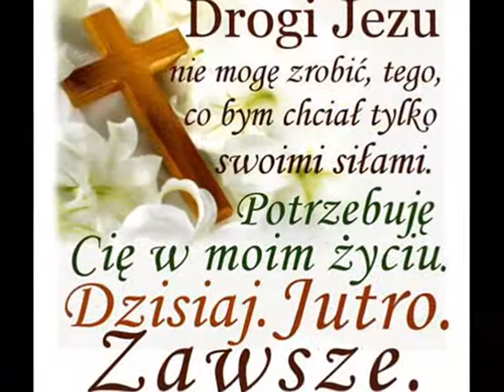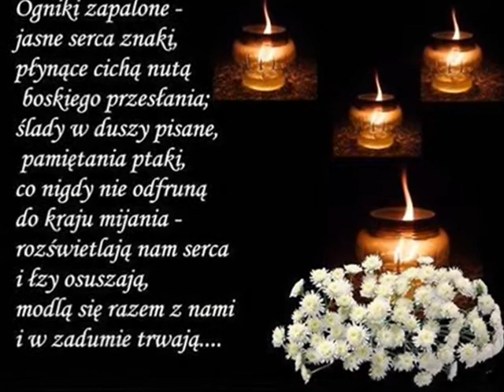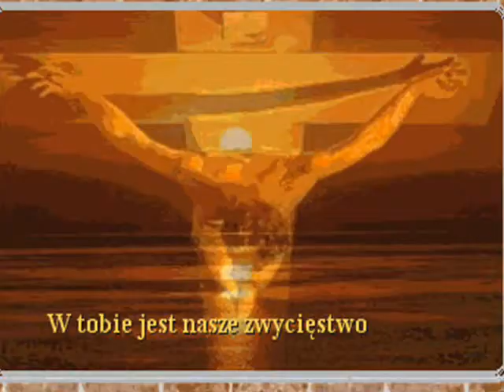GORZKIE ŻALE - POBUDKA - MW MARIA WĄTOR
Pobudka 1. Gorzkie żale, przybywajcie – Serca nasze przenikajcie. 2. Rozpłyńcie się me źrenice – Toczcie smutnych łez krynice. 3. Słońce, gwiazdy, omdlewają – Żałobą się pokrywają. 4. Płaczą rzewnie Aniołowie – A któż żałość ich wypowie? 5. Opoki się twarde krają – Z grobów umarli powstają. 6. Cóż jest, pytam co się dzieje? Wszystko stworzenie truchleje! 7. Na ból Męki Chrystusowej – Żal przejmuje bez wymowy. 8. Uderz Jezu bez odwłoki – w twarde serc naszych opoki. 9. Jezu mój, we krwi ran Swoich – Obmyj duszę z grzechów moich. 1. Upał serca mego chłdzę – Gdy w przepaść Męki Twej wchodzę.

AUTOR TWÓRCA PRODUCENT FILMU
INSPIRATOR MOTYWATOR MENTOR

KTÓRYŚ ZA NA CIERPIAŁ RANY JEZU CHRYSTE ZMIŁUJ SIE NAD NAMI 3X I TY KTÓRAŚ WSPÓŁCIERPIAŁA MATKO BOLESNA PRZYCZYŃ SIE ZA NAMI.

MW MARIA